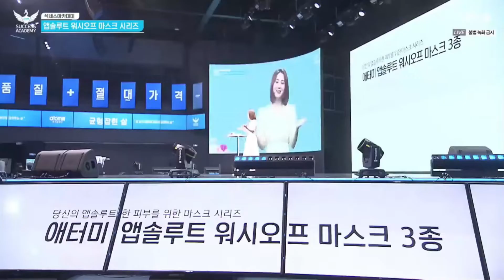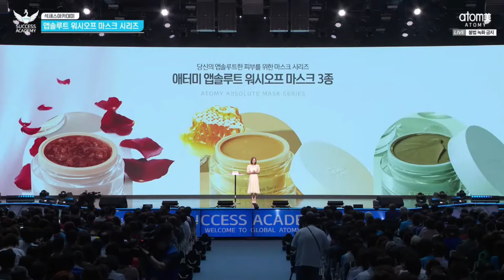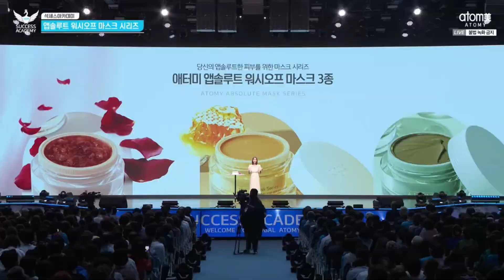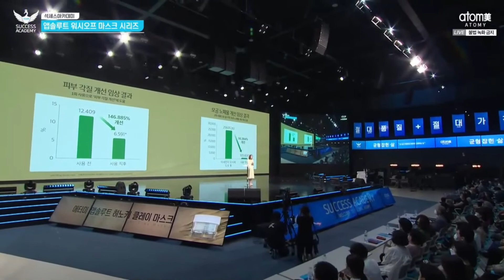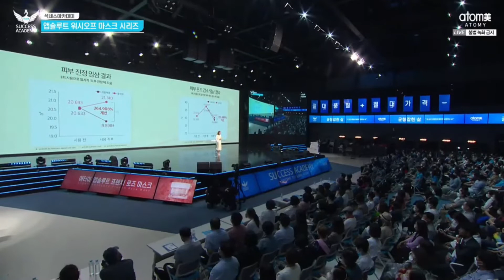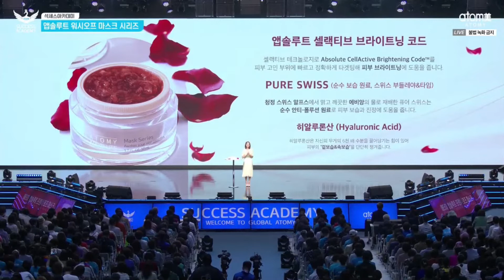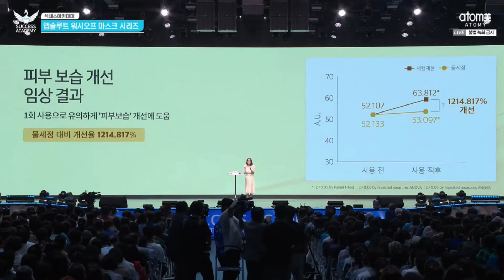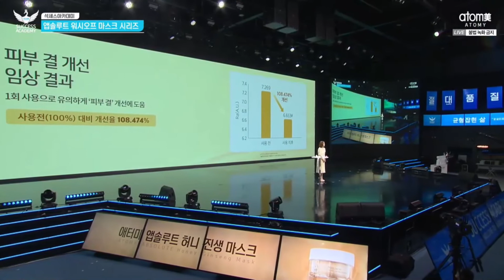💕艾多美凝萃煥膚水洗面膜系列套組(🌲檜木泥土+🌷法國玫瑰+🐝蜂蜜人參+塗抹面膜棒) 애터미 앱솔루트 워시오프 마스크 3종ㅣAtomy Absolute Wash Off Mask Series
就要上架了！迫不及待的新品！非常期待！
2022年8月23日（星期二）中午12:00韓國官網新品上市

💕艾多美 凝萃煥膚 水洗面膜系列套組
1️⃣檜木泥土 水洗面膜🌲-毛孔淨化護理
2️⃣法國玫瑰 水洗面膜🌷-保濕舒緩護理
3️⃣蜂蜜人參 水洗面膜🐝-營養彈力護理
+還附送塗抹面膜棒
出門一天，皮膚感覺油膩膩？
那就用🌲檜木泥土水洗面膜 吧！
主要成分：法國火山泥+柏葉殺菌素

✅高含量的礦物質，提升皮膚自然防禦力
✅含植物殺菌素的柏葉粉，有效調理角質
✅法國火山綠黏土、高嶺土、膨潤土有效吸附皮膚髒污，保持毛孔清潔
✅含有「凝萃亮白配方」有效提亮膚色
✅獨家CONDENSED STACKING SYSTEM 平衡肌膚油水，有效代謝廢物
✅清新柏葉香，穩定心靈
✅臨床試驗結果:皮膚角質改善率146.885%，毛孔污垢改善率96.384%。

1.洗臉後，用手或矽膠面膜刷取適量，均勻塗抹於肌膚。
*乾性皮膚的人可通過額外塗抹法國玫瑰面膜，可以在泥漿乾燥的過程中緩解皮膚緊繃感，同時補充水分。
2.閉上眼睛，感受絲柏的柔和香氣，放鬆身心。
3.當皮膚逐漸收緊時，用溫水徹底沖洗。
*建議在5-20分鐘內洗臉(乾燥速度可能因皮膚類型和皮膚狀況而異)
4.在護膚階段後再使用24K黃金夜間面膜效果更好!
❤️晚上洗臉時，取適量的艾多美洗面乳和檜木泥面膜在掌心，混合起泡後洗臉。雖然清潔時間短，但你也能感受到從檜木泥中達到去除臉上髒污的效果。
冷氣房待久，覺得臉部乾燥？
今天用🌷法國玫瑰水洗面膜 吧！
主要成分：法國玫瑰+瑞士植萃配方

✅法國普羅旺斯玫瑰花瓣，臨床實驗有效舒緩肌膚
✅阿爾卑斯山依雲水+果凍配方，快速消除臉部的紅熱現象
✅玻尿酸+保加利亞玫瑰油+大馬士革玫瑰萃取，有效滋潤肌膚
✅含有STELLIGHT+凝萃亮白配方，有效提亮膚色
✅臨床試驗結果:鎮定皮膚改善率264.908%，降低皮膚溫度改善率151.887%。

1.洗臉後，用手或矽膠面膜刷取適量，均勻塗抹於肌膚。
2.閉上眼睛放鬆，感受芬芳的花束的芬芳，彷彿您在法國玫瑰園中漫步。
3.用溫水徹底沖洗。（建議在至少5分鐘至1小時內洗臉）
4.在護膚階段後再使用24K黃金夜間面膜效果更好!
❤️作為沐浴面膜使用時，塗抹法國玫瑰面膜以舒緩和滋潤肌膚，然後在沐浴結束時沖洗乾淨。
太久沒有滋養肌膚了，覺得皮膚開始出現紋路了？
那就用🐝蜂蜜人參水洗面膜 吧！
主要成分：麥蘆卡蜂蜜+DMZ蜂蜜+天蔘

✅蜂蜜人蔘，按摩可幫助血液循環
✅麥蘆卡+DMZ蜂蜜，為乾燥肌帶來水分
✅高級天蔘水，讓肌膚更加柔軟
✅凝萃拉提配方，讓肌膚更有彈性
✅臨床試驗結果:改善皮膚保濕改善率1214.817%，改善皮膚紋理改善率108.474%。

🐝麥蘆卡蜂蜜採自紐西蘭，具有優良抗菌成分
🐝DMZ蜂蜜採自60年沒有人類接觸過的地區，純淨無汙染
❤️天蔘為最高等級的紅蔘，只佔全紅蔘的0.5%

1.洗臉後，用手或矽膠面膜刷混合足量蜂蜜然後取適量均勻塗抹於肌膚。
2.閉上眼睛放鬆，感受甜美的蜂蜜和紅參的香氣。
*清洗前用指尖輕輕按摩皮膚約30秒！
3.用溫水徹底沖洗。（建議在至少5分鐘至1小時內洗臉）
4.在護膚階段後再使用24K黃金夜間面膜效果更好!

💗💗💗心動了嗎？ 💗💗💗
📱歡迎對艾多美產品有興趣的新朋友跟我聯絡❤️
寶貝天空💚Line ID: @babysky

◎寶貝天空◎樂在生活分享 痞客邦 部落格
babysky.tw

艾多美真的能領到錢嗎？如何才能領到第一份獎金呢？告訴你真的很簡單！

如何加入艾多美會員？詳細圖文步驟教學，自己申請會員好簡單！

◎寶貝天空◎幼教玩具網路購物
 Yahoo!奇摩拍賣賣場